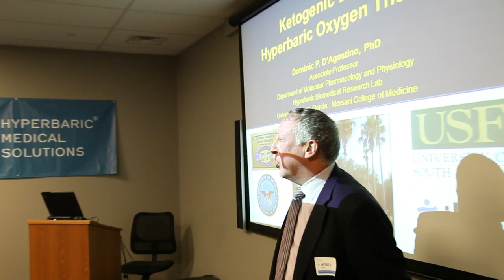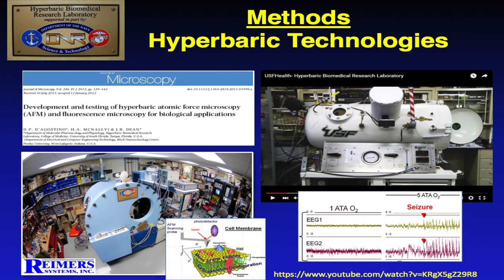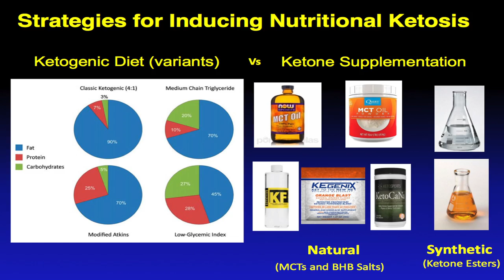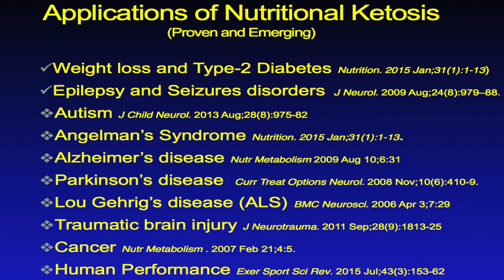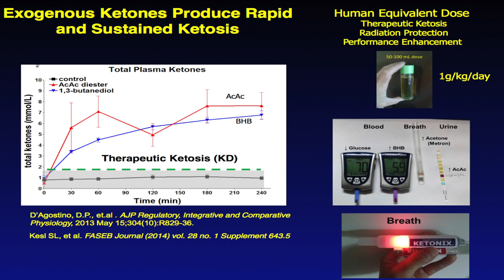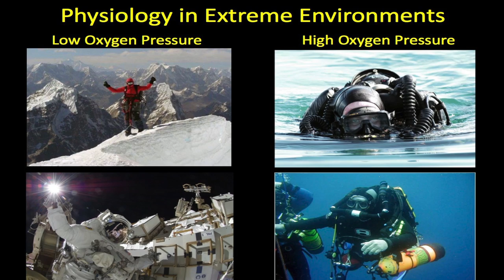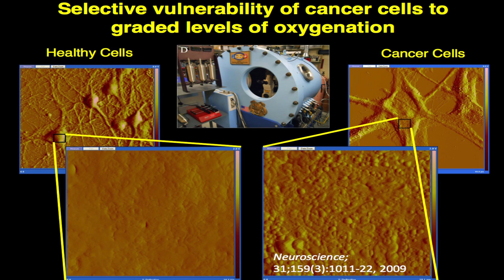Ketogenic Diet & Hyperbaric Oxygen Therapy with Dr. D'Agostino | Short Version